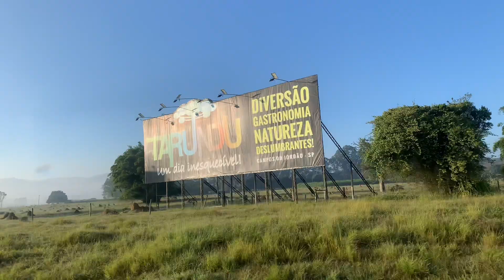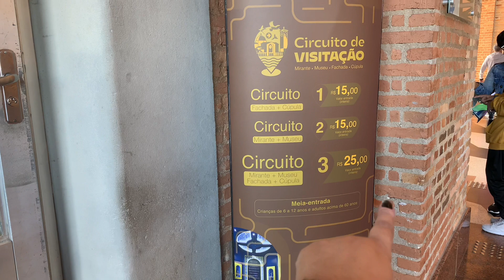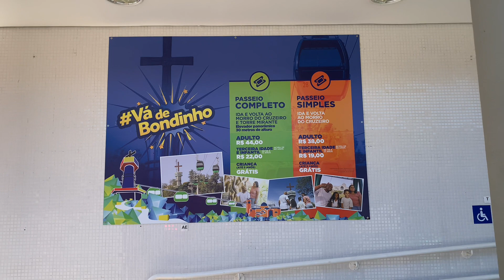VLOG | Fui Na Torre Aparecida do Norte Subir No Mirante Com Uma Vista Linda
Sejam Bem Vindo. Um Super beijo!!!